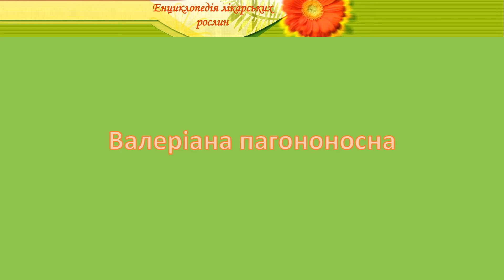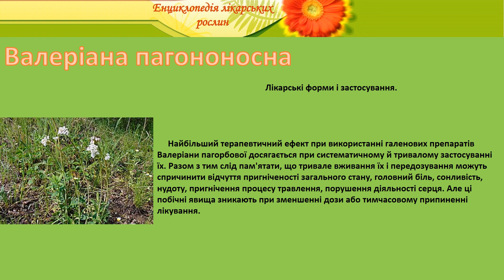Валеріана пагононосна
енциклопедія лікарських рослин валеріана пагононосна